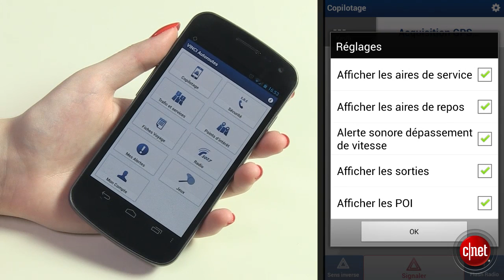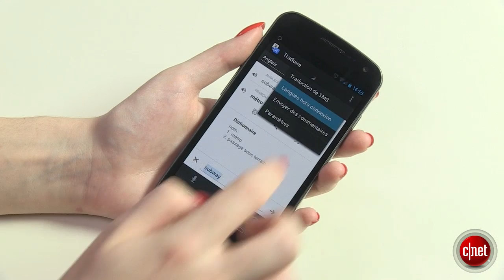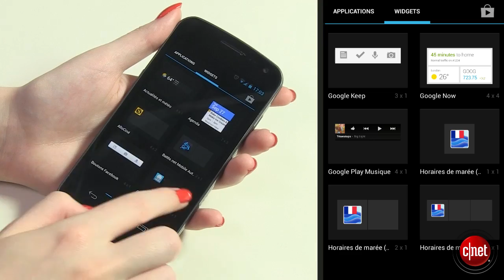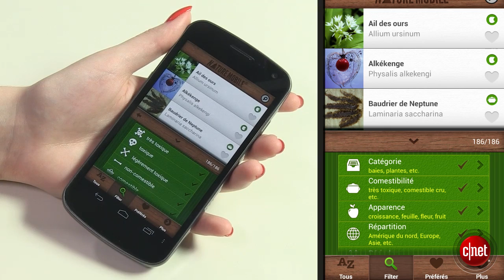Les indispensables avant de partir en vacances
Avant de partir en vacances, voici une sélection d'application disponibles sur Google Play et sur l'App Store utiles à posséder pour se simplifier la vie.